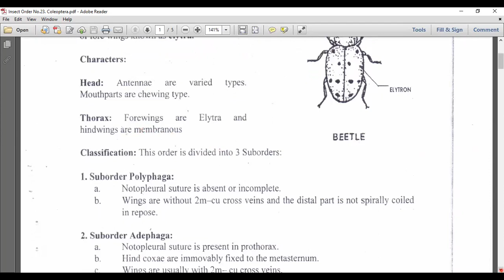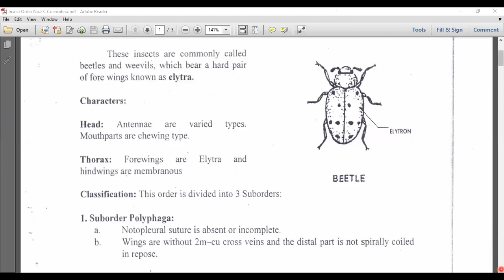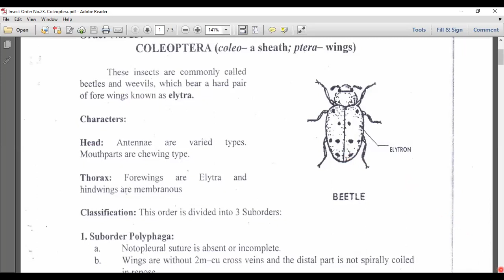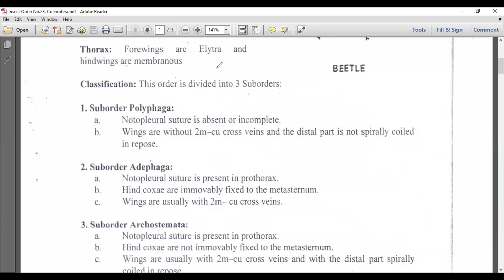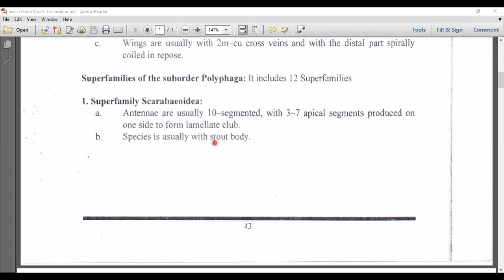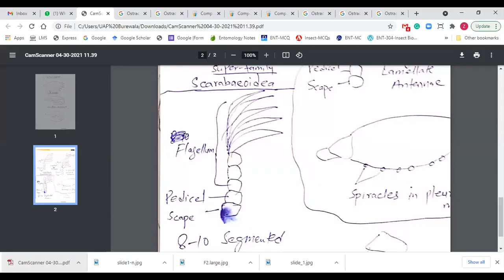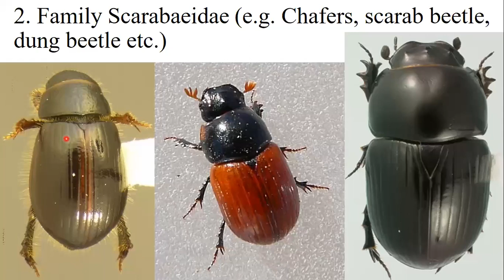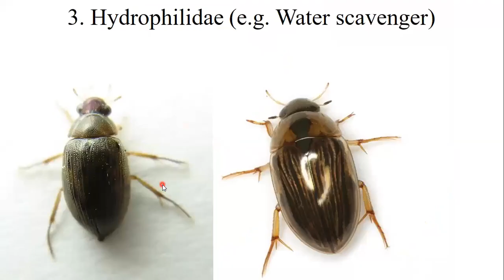Order Coleoptera Lecture No 1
ENT-504: Insect Biodiversity and Evolution